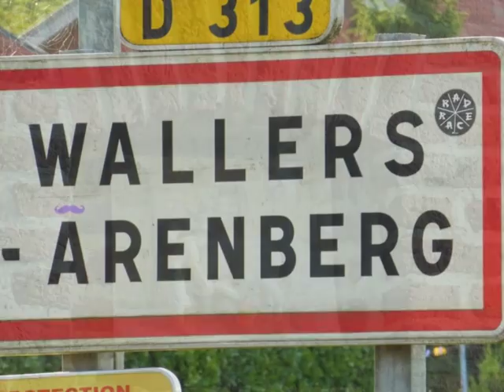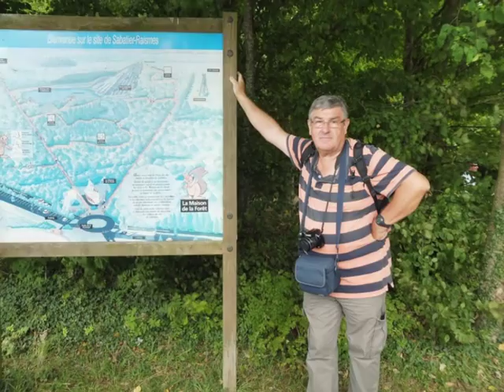Wallers-Raismes 20 août vu par Marie Thérèse